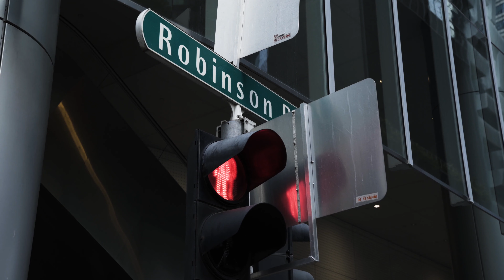PORSCHE GT SUNSET DRIVE - 4K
Presenting a short cinematic sequence of a few Porsche GTs roaring through the streets of Singapore. It was nothing short of a pleasure to have been able to film and edit this sequence. We were so lucky to catch an amazing sunset towards the end of the drive. Enjoy :)

The cars that were featured:
Porsche GT3RS
Porsche GT4
Porshce 718 Spyder
Porsche Boxter S
Porsche Cayman GTS